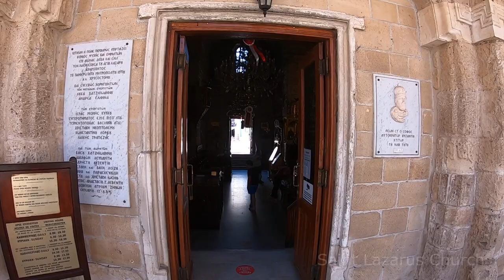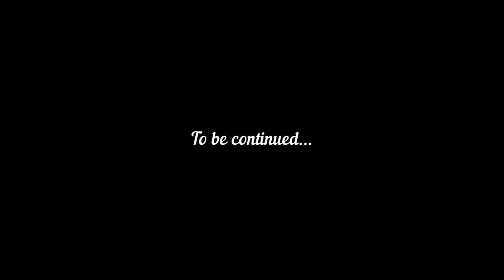Larnaca, Cyprus - June 2021